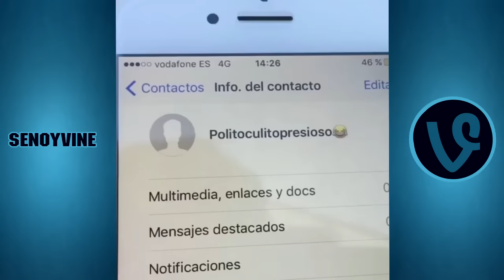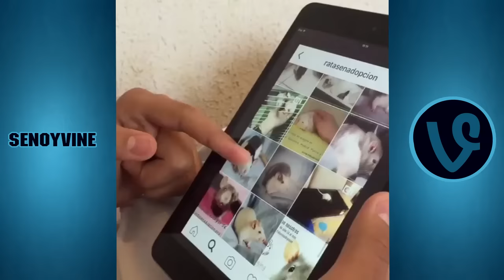Hamza Zaidi|Las mejores vines|Noviembre 2016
Los mejores vines de HamzaZaidi97.
instagram Oficial:
Denle a LIKE, si les ha gustado el vídeo